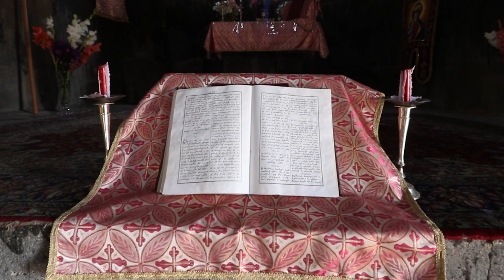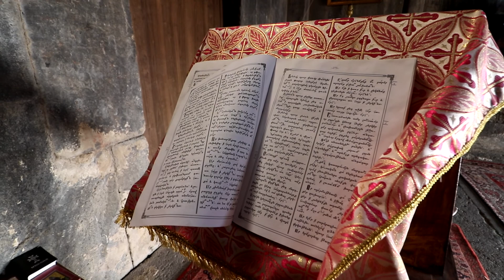«Ամբերդ ամրոց» պատմամշակութային արգելոց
AMBERD
One of the key fortresses of medieval Armenia, Amberd, is located on the southern slope of Aragats, at the confluence of the Arkashen and Amberd rivers. It is one of the unique complex monuments of fortress construction in Armenia, with its architectural composition and historical role. In the X-XIV centuries it included fences, gates, citadel-citadel, secret passages, baths, reservoirs, chapel, Vahramashen Catholic Church, residential buildings.
The castle is known in history mainly as Amberd or Anberd, the origin, etymology and chronology of which are studied in a number of studies.
From the 11th century, Amberd was presented as a significant medieval church-ecclesiastical center, the episcopal see.
Amberd who played a significant role in the political, military, and ecclesiastical life of Bagratuni Armenia during the reign of Gagik I, was a royal, that was succeeded by King Hovhannes-Smbat. The next year, he handed over control of Amberd to the newly appointed commander-in-chief Vahram who belonged to the ancient ruling dynasty of Pahlavun. This fact is of fundamental historical importance for Amberd.
Shortly after Vahram Pahlavuni was entrusted  Amberd, and in 1026 completes the construction of the church. Amberd Church becomes the legal successor of Byurakan Diocese as a leader.
Amberd is built on a natural inaccessible cape, the impregnability of the fortress makes the towering walls surrounding the vulnerable parts of the cape reliable. In the north-western part of the castle, the citadel-palace is located in a dominant position over the other structures, which had a rich interior decoration, covered with ornaments, fabrics, lamps.
In the territory of Amberd fortress there is another religious building, the chapel that is located between the reservoir and bath.
Discovered in 1936, during the excavations, when the remains of a human skeleton were found, which serves as a basis for assuming that the chapel served as a tomb. The chapel is currently a small building with a renovated square plan, 5.5 m long and 4 m wide. It is lined with polished basalt stones. The entrance is from the south, it has a semicircular apse on the east side. It dates back to approximately XII-XIII centuries ․.
The Amberd Bath is one of the most important monuments of domestic construction in medieval Armenia, it is located near the eastern wall, about 70 meters from the citadel.
The "hippocaust" system, known since ancient times, was used to heat the bath.
During the archeological excavations carried out in several stages in Amberd during the last century, partial and complete parts of defense structures, walls, towers, citadel, cargo, residential and civil buildings were discovered. Iron weapons, work tools, household items, church utensils and large iron crosses were found. Glazed building pottery, decorated jars, cups, bowls, glass vessels and coins were found.
The discovered objects are valuable not only for the archeology of Armenia, but also for the whole Middle East. Among the archeological finds of Amberd there are about 200 coins. Among the Seljuk, Byzantine and Georgian examples, the two coins minted by King Hetum I of Cilicia Armenia are interesting. Amberd is one of the stone and luxurious passports of our cultural heritage.
Amberd is one of the stone and luxurious passports of our cultural heritage…
На южном склоне Арагаца, на мысе, образованном слиянием рек Аркашен и Амберд, находится одна из  основных средневековых крепостей Армении - Амберд. Крепость представляет собой своеобразный комплекс памятников фортификационного строительства Армении и выделяется своей архитектурной композицией и исторической ролью. В X-XIV вв. комплекс включал в себе крепостные стены, ворота, замок-цитадель, тайные ходы, баню, водохранилища, часовню, кафедральную церковь Ваграмашен, жилые постройки.  В истории крепость известна под названием Амберд или Анберд. Ее происхождению, этимологии и времени использования посвящены ряд исследований.
Начиная с XI в. Амберд был известен в качестве значительного средневекового духовного центра – резиденции епископства.
Крепость Амберд, играющая важную роль в политической, военной, духовной, церковной жизни Багратидской Армении, при Гагике I на правах престолонаследия переходит царю Ованнесу-Смбату. На следующий после занятия престола год последний передает крепость Амберд в управление новоназначенному спарапету (военачальник) Ваграму, представителю древнего княжеского рода Пахлавуни. Это обстоятельство имело для крепости важное историческое значение.
 В процессе раскопок обнаруженные артефакты имеют важное значение не только для археологии Армении, но и для всего Ближнего Востока.
Среди археологических находок имеются 200 монет. В числе сельджукских, византийских и грузинских монет особый интерес вызывают две монеты Хетума I, царя Киликийской Армении.
Амберд один из прекрасных памятников нашего культурного наследия…